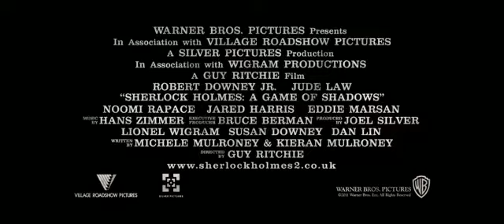Sherlock Holmes A Game of Shadows - Trailer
Robert Downey Jr. reprises his role as the world's most famous detective, Sherlock Holmes, and Jude Law returns as his friend and colleague, Dr. John Watson, in "Sherlock Holmes: A Game of Shadows." There is a new criminal mastermind at large—Professor James Moriarty (Jared Harris)—and not only is he Holmes' intellectual equal, but his capacity for evil, coupled with a complete lack of conscience, may give him an advantage over the renowned detective. Holmes' investigation into Moriarty's plot becomes more dangerous as it leads him and Watson out of London to France, Germany and finally Switzerland. But the cunning Moriarty is always one step ahead, and moving perilously close to completing his ominous plan. If he succeeds, it will not only bring him immense wealth and power but alter the course of history.